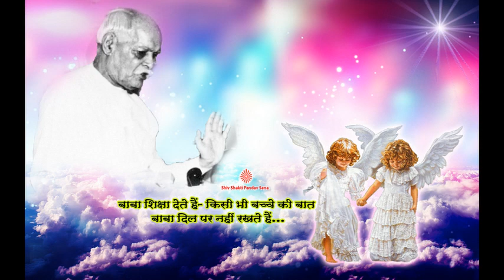Baba shiksha dete hain- Kisi bhi bacche ki baat Baba dil par nahi rakhte hain…